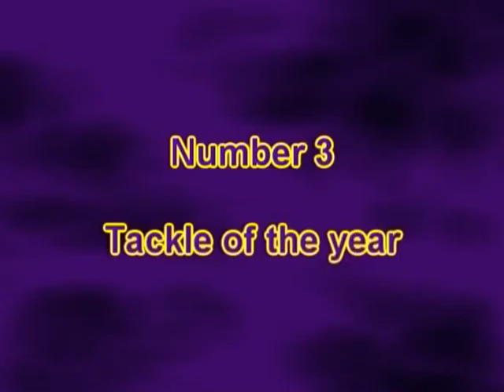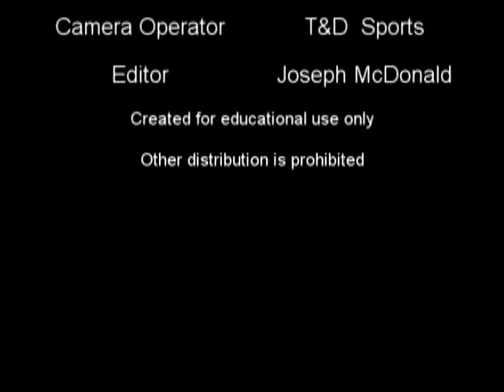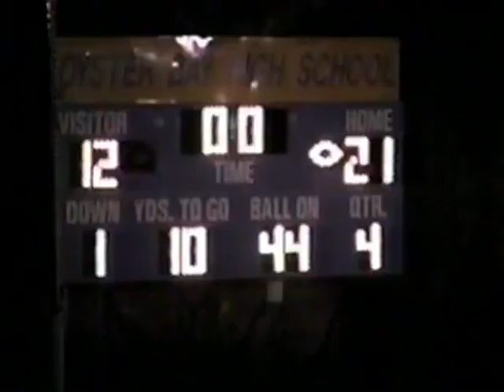Oyster Bay Football Highlights, '06 & '07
Highlights from both the 2007 and 2006 seasons.